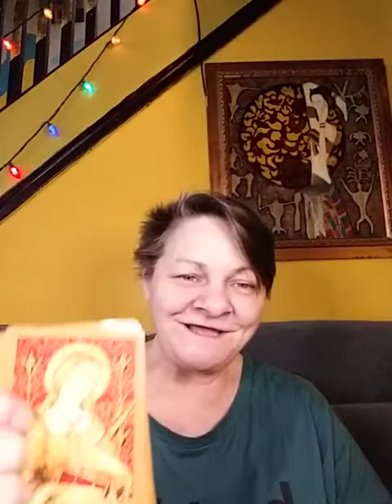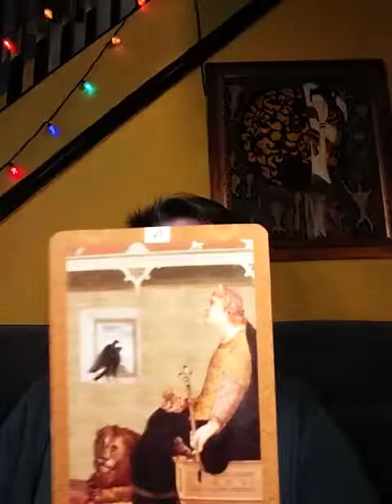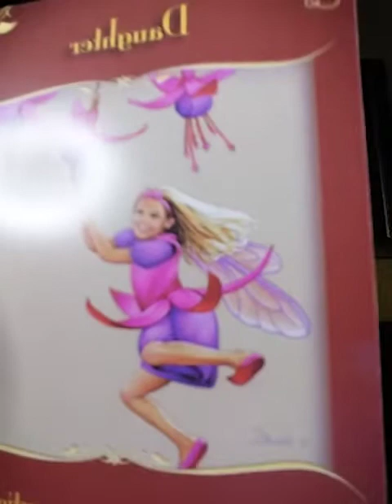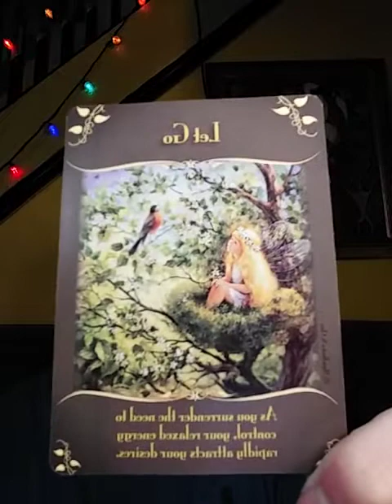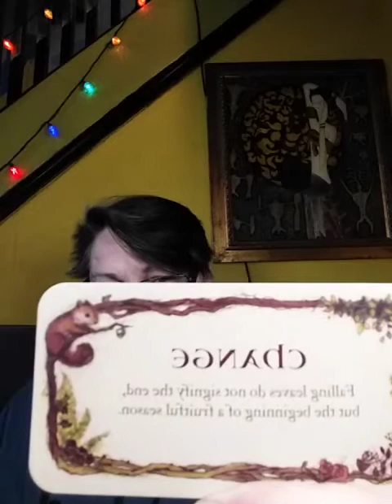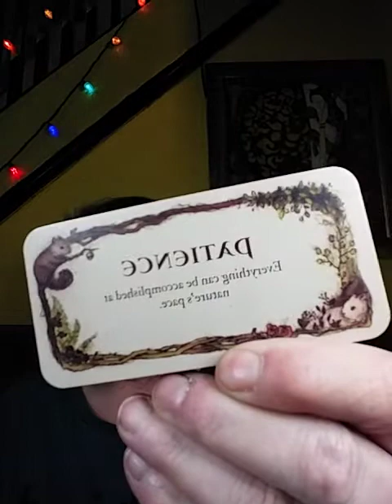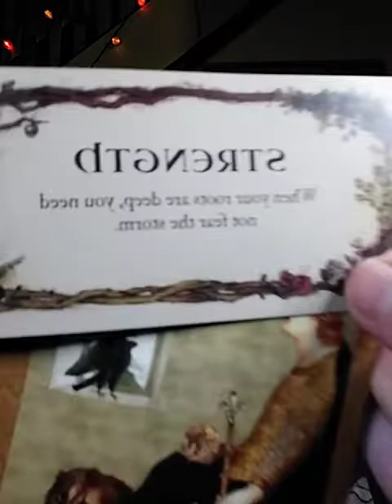A Pull 4U and Me